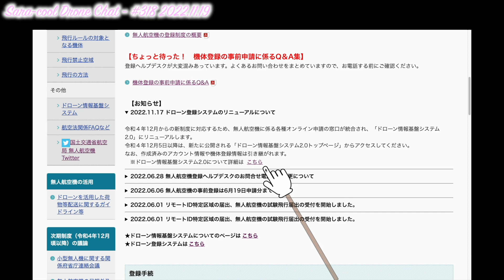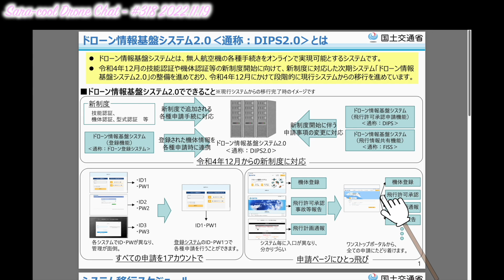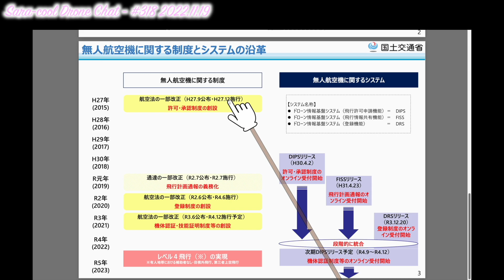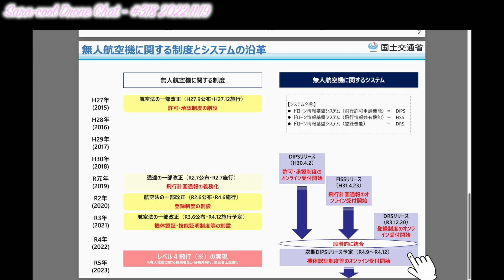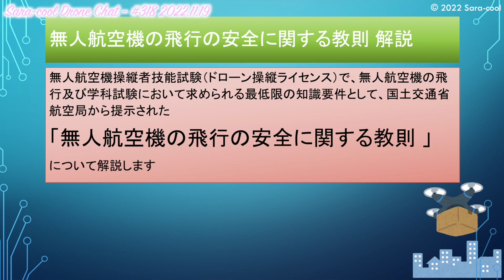【12月から本格始動の「新システム」をサクッと解説】ドローン情報基盤システム2.0 ‹DIPS2.0›の解説します！【ニュース 航空法 無人航空機】ドローン チャット N318 2022年11月19日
【動画概要】
12月から本格始動の「新システム：ドローン情報基盤システム2.0 ‹DIPS2.0›」をサクッと解説します。
なお、動画中に紹介したドローン操縦ライセンス制度の教則動画の紹介は以下になります。

【参考サイト】
（国土交通省HP）
【引用サイト】
（国土交通省HP）

☆DJI Mini2
☆DJI Mavic 3
☆DJI Air2S
☆DJI FPV
☆DJI RC Pro

- 本日話題 -【12月から本格始動の「新システム」をサクッと解説】ドローン情報基盤システム2.0 ‹DIPS2.0›の解説します！【ニュース 航空法 無人航空機】ドローン チャット N318 2022年11月19日

1st song
Artlist